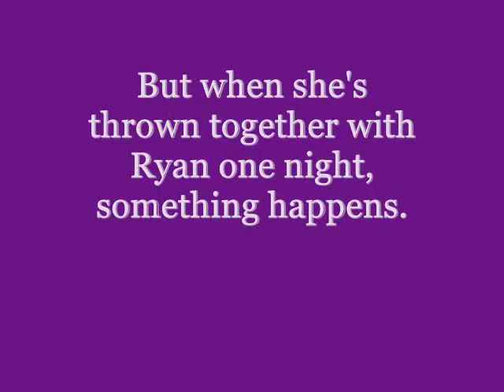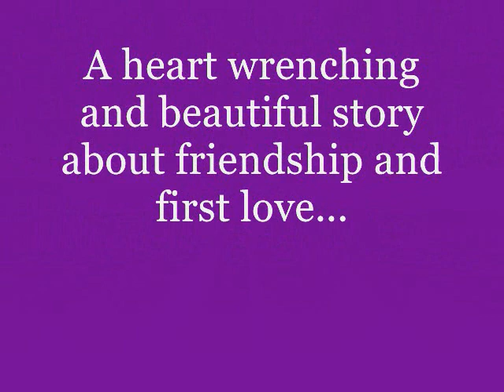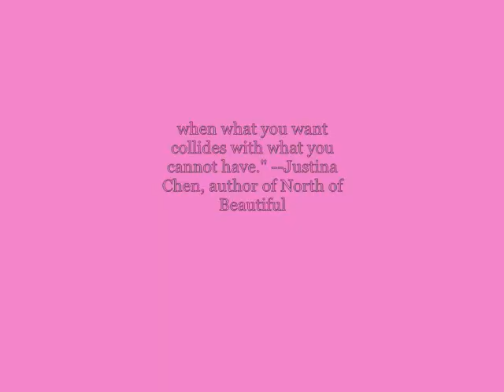The Unwritten Rule by Elizabeth Scott fanmade trailer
A trailer I made for Elizabeth Scott's book, The Unwritten Rule. Song is You Belong With Me by Taylor Swift. No copyright fragment intended.